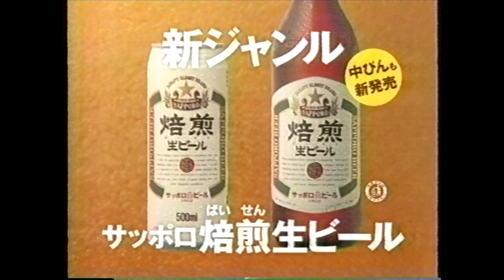懐かCM １９９３年 ５月 サッポロ 焙煎生ビール 織田裕二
焙煎された生ビールと聞いてもピンときませんが、
織田裕二さんが飲むと、とても美味しそうに見えますな～。